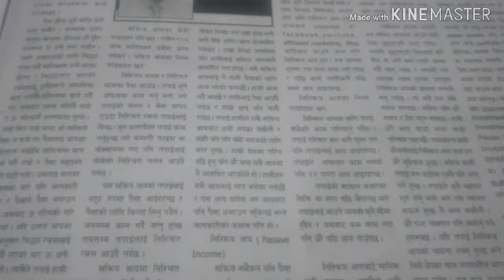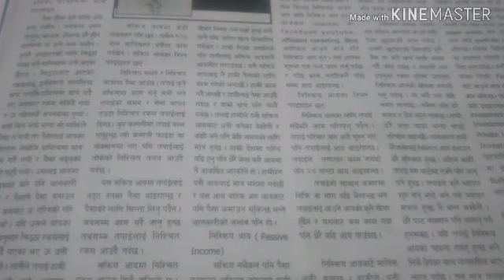अब गरिब र मध्यम वर्ग पनि धनी बन्नु पर्दछ ३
पैसा हुँदैमा ब्यक्ति धनी बन्न सक्दैन । जब सम्म उसंग अायका स्रोतहरू धेरै भन्दा धेरै हुँदैन तब सम्म ऊ धनी बन्न सक्दैन । अायका किसिम अनुसार अायका स्रोतहरू थाहा पाउँदै सो अनुसार तपाई हामीले एक एक गर्दै लगानी गर्दै गएमा तपाई हामी सबैजना धनी बन्न सक्दछौं ।
अाय जम्मा तीन किसिमका हुन्छन् ।
१. सक्रिय अाय
२. निस्क्रिय अाय
३. पोर्टफोलियो आय
      आफू सक्रिय भएर काम गर्दा मात्र पैसा अाउनेलाई सक्रिय अाय भनिन्छ ।
      सक्रिय नभैकन पनि पैसा अाउनेलाई निसक्रिय अाय भनिन्छ ।
       पैसाले पैसा बनाउनेलाई पाेर्टफोलियो आय भनिन्छ ।
      धनी बन्न निसक्रिय आय र पाेर्टफोलियो अायमा लगानी गर्दै जानु पर्दछ तब धनी बन्न सक्दछ ।